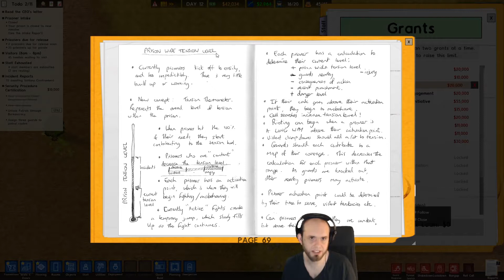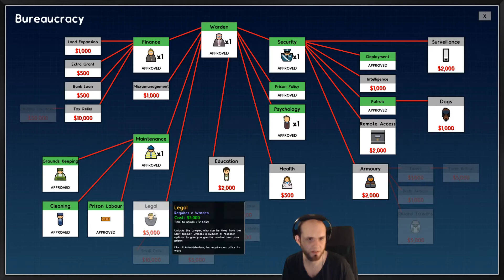E08 - First Prison - Prison Architect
I jump into my first sandbox for Prison Architect, maybe with too high ambitions!

Content from Twitch live stream.